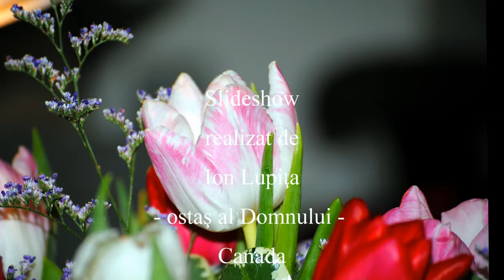Viorel Bar - Oricît de lungă-i noaptea - mel Viorel Bar - 2015